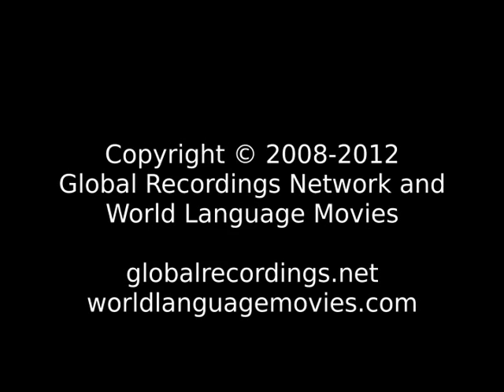Genesis 20-40 Chatino Alta Oeste People/Language Movie Trailer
This is: Genesis 20-40 Chatino Alta Oeste People/Language Movie Trailer c78062 [c78062t]

Other names for this language are: Alta Oeste; Cha't-An; Chatino, Alta Oeste; Chatino, West Highland; Sierra Occidental Chatino; Western Highland Chatino (ISO Language Name)

This language is spoken by: Chatino Yaitepec; Juquila Oaxaca